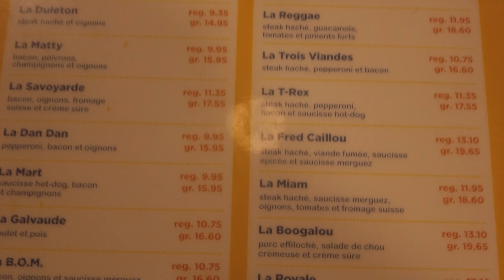LA MEILLEURE POUTINE | MONTREAL 2019 VLOG 10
Enfin arrivés à MTL et nous avons rejoint Martin et Kwan (et Merlin), nos amis expatriés !
Dîner à La Banquise, une des meilleures poutines de Montréal !
Puis découverte de la ville le lendemain !